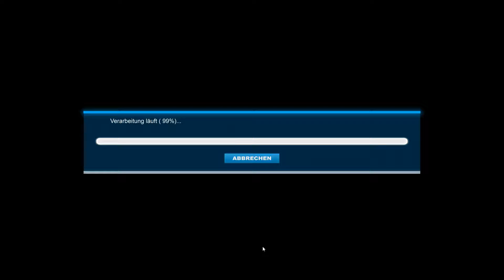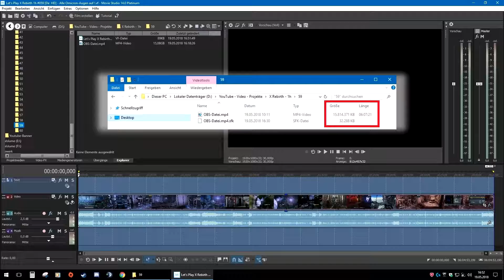Der MonatsRückblick 05/2018 - Luporacer Gaming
Hallo zusammen,
Und Herzlich Willkommen zu meiner Folge von "Der MonatsRückblick".
Hier versuche ich zusammenzufassen, was in diesen Monat auf meinem Kanal passiert ist und vielleicht auch noch passieren wird.

Ihr habt an mich Fragen, schreibt es in die Kommentare und ich werde maximal 3 Fragen pro Zuschauer in den nächsten Folgen oder in den Kommentaren beantworten. Bei Spam werde ich gar keine beantworten.

- Dieses Video habe ich mit Sony Vegas Movie Studio Platinum 15 geschnitten